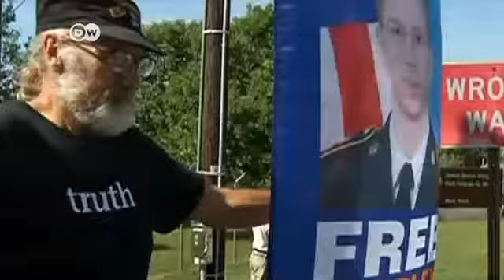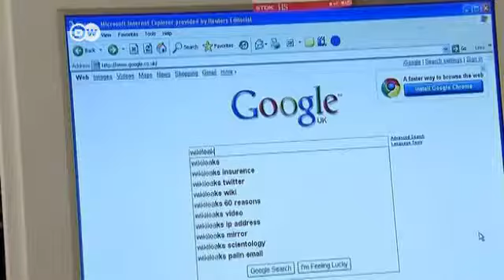Reacciones al fallo contra Bradley Manning | Journal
Para unos un traidor. Para otros, un héroe. Bradley Manning recibirá el veredícto con su condena hasta dentro de algunas semanas. Por ahora al menos, quedó claro que no será condenado por "dar ayuda al enemigo". Quienes le apoyan ven escandalizados el juicio. Julian Assange lo calificó como "un precedente peligroso y un ejemplo de extremismo en materia de seguridad nacional." (gc/el)